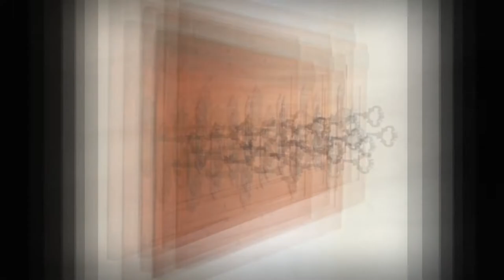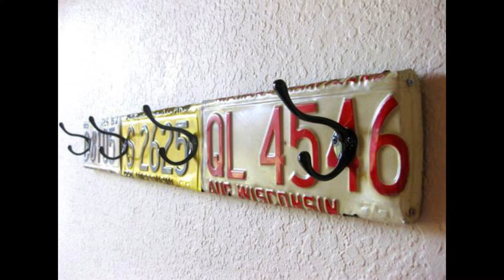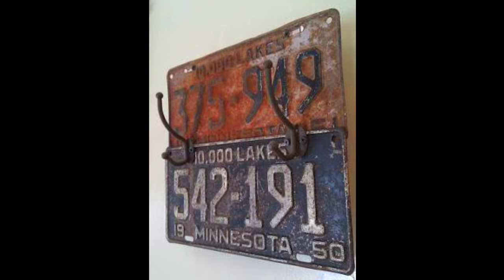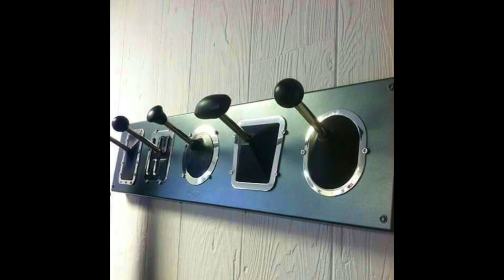PERCHEROS de PARED DIY perfectos para VENDER o REGALAR - DIY WALL COAT RACK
Cuando llegamos a casa estamos deseando quitarnos el abrigo, el bolso, la mochila o cualquier cosa que llevemos encima. Por eso, es una muy buena idea tener un perchero, ya sea de pie o de pared, donde poder colgarlo todo. Hoy vamos a mostrar unas cuantas ideas de percheros DIY o hechos a mano que nos parecen de lo más original. Sin duda, es una buena manualidad para vender o para regalar. ¡Veamos!